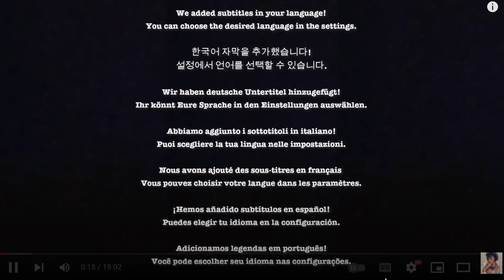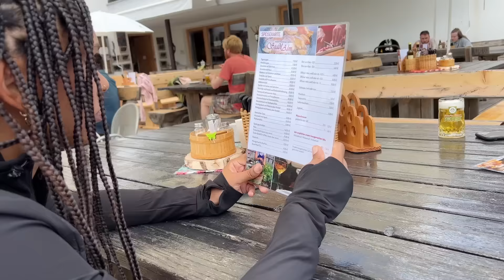Half Korean Baby with Grandparents and Auntie exploring the Italian Alps (Aisha Ba)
Hey guys,

we are in Italy visiting my family and we went hiking^^

Mimicking Your Breathing - Harper Rey
Taking Things Easy - Benjamin Carey
Where Do All the People Go - Ofelia Moore